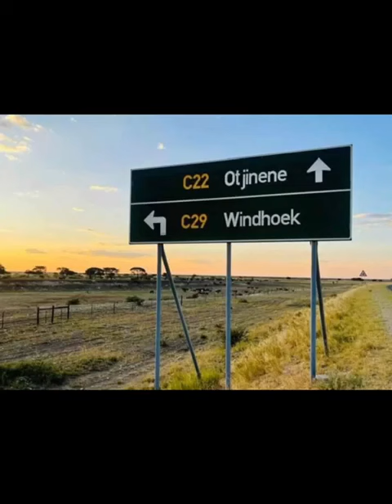Kelly Kandjii birthday song by Neymar Hamunjela 💃🔥